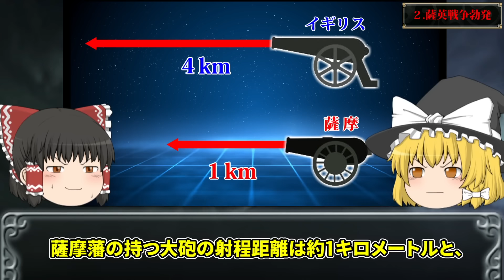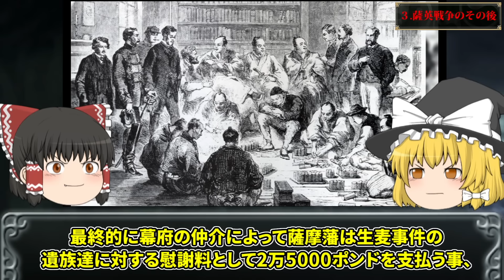【ゆっくり解説】世界最強のイギリスと戦争した薩摩藩がヤバすぎる【薩英戦争】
今回は、当時世界最強と謳われていたイギリスと
戦争をした”薩摩藩”のとんでもない戦いについて
解説します。

●【泗川の戦い】朝鮮軍20万をたった5000人で殲滅した島津軍がヤバすぎる

●近年明らかになった元寇の真実。最強モンゴル帝国を絶望させた鎌倉武士団がヤバすぎる！

‹目次›
00:00 オープニング
00:27 ①-1薩英戦争の概要
01:41 ①-2 薩英戦争の発端〜生麦事件〜
06:15 ②薩英戦争勃発
14:18 ③薩英戦争のその後
18:44 エンディング